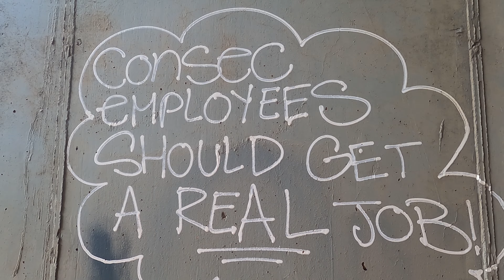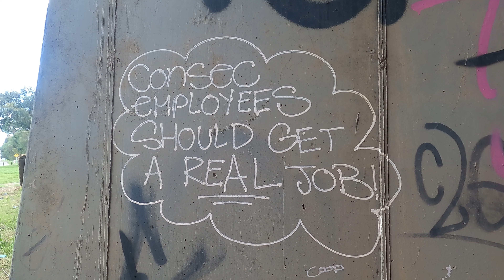Adelaide's consolidated security (Consec) get paid to trash graffiti pieces!!